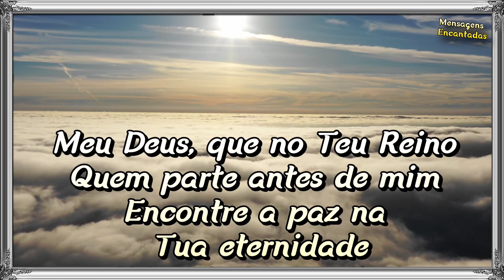Mensagem de Dia de Finados / Finados 2021 / 2 de Novembro / Dia de Finados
Meu Deus, que no Teu Reino
Quem parte antes de mim
Encontre a paz na Tua eternidade
E bondade sem fim.

E para quem fica,
Que não falte o conforto
De saber que um dia
Nos Teus braços há de se encontrar.

Que hoje nossos corações
Se encham de amor e alegria
Ao recordar aqueles que já partiram,
Mas que pela Tua glória
Continuam vivendo.

Pois quem em Ti acredita, Senhor,
Jamais morre! Amém!